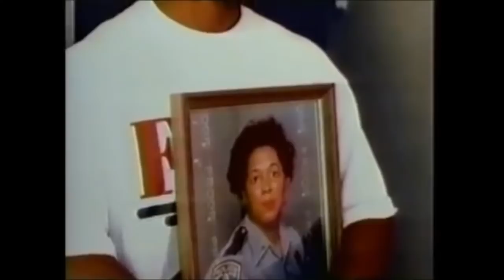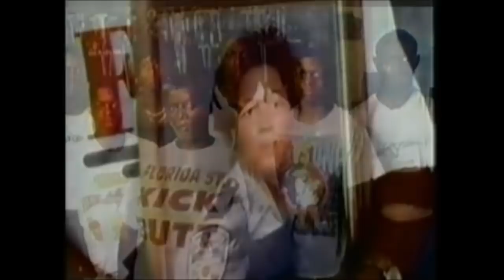Warrick Dunn Talks About His Mother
Florida State RB Warrick Dunn talks about the death of his mother prior to the Orange Bowl game against Notre Dame. Dunn finished the game with 151 rushing yards on 22 carries & added another 36 yards in receptions & punt returns to help the Noles win 31-26.